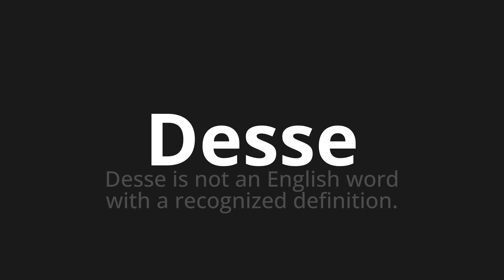How to pronounce Desse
Master the Pronunciation of 'Desse Which means gave' - which means : Desse is not an English Word with a Recognized definition. 📝 with @PizzaPronunciation 🎓🗣️ - [Your Guide to Italian]

Learn to pronounce 'Desse' perfectly in Italian with our easy and engaging tutorial by @PizzaPronunciation! 📖📽️ In this comprehensive video, we provide you with native speaker examples 🗣️👂 and phonetic breakdowns 🎵 to ensure you get the pronunciation just right.

How to say Gave in Italian